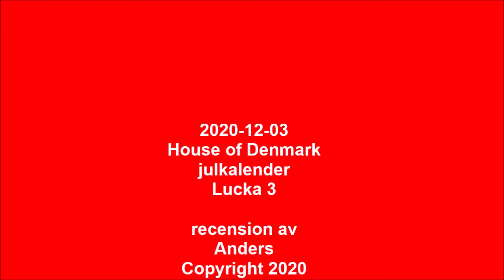Lakritskalender 3 december 2020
Choklad med lite kaffesmak?  och mjuk lakrits